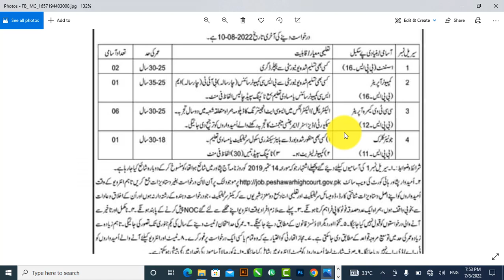Peshawar High Court Jobs 2022 Advertisement Apply Online ,Assistant, Computer Operator, again etc